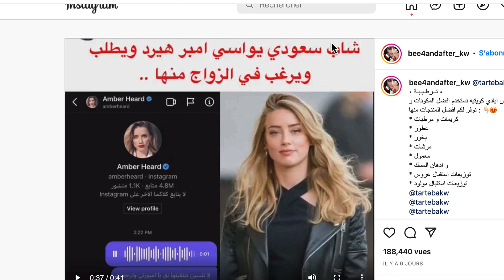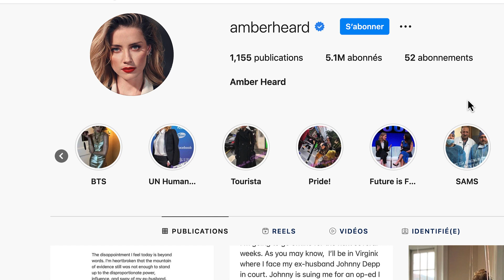Amber Gets Marriage Proposal From Saudi Man Who Says He’s Better Than Johnny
Just days after losing the defamation case against ex-husband Johnny Depp, Amber Heard, awarded $2M for the comments made by Depp’s former lawyer, received a marriage proposal through a voice note from a Saudi Arabia man who claimed he’s way better than the Pirates of the Caribbean star.

The voice note was posted on an Instagram account, Bee4andafter_kw, and has garnered millions of views.

amber heard
amber heard bankrupt
amber heard johnny depp defamation trial
amber heard marriage proposal
amber heard movies
elaine bredehoft
saudi man
saudi man proposes amber heard
Johnny Depp
Amber Trud
JohnnyDeppVAmberHeard
justice for JohnnyDepp
camille valgariss
johnny depp v amber heard
johnny depp vs amber heard
depp vs heard